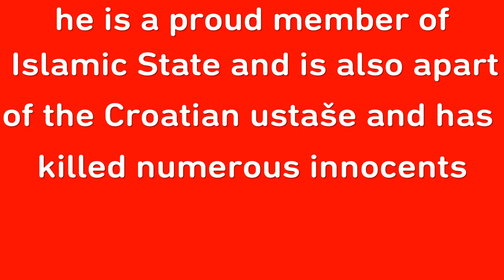Franklin from GTA V story mode commits Islamic terroism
Franklin why did you do this, sure everyone has a right to their beliefs but Franklin you didn't have to do that :(